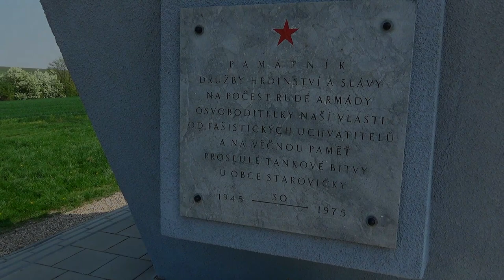Jarní Pálava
Celodenní výlet na naši milovanou Pálavu. Chtěli jsem konečně vidět kosatce na Kočičí skále (48.82545, 16.64118). Podařilo se, jen jsme žasli kolik bylo lidí na skále i celé Pálavě. Kousek jsme se vrátili a lehce odložili "japonku" do trávy, nic se nestalo, tak jsme vyrazili na "trek" k rozpadlé kapli sv. Antonína (48.85782, 16.63742). Cestou jsem obdivovali nádherné kvetoucí jaro. Je odtud krásný výhled na Dolní Dunajovice, Slunečnou a Liščí vrch. Domů jsme to vzali ještě přes památník tankové bitvy u Staroviček (48.91888, 16.76942). Pořád jsme jezdili kolem a nikdy nezastavili.

Hudba
Corporate